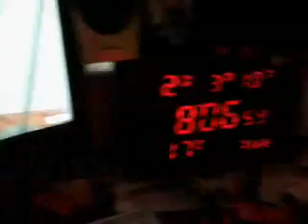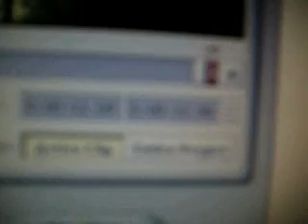HEATH LEDGER MAKES DOG BLINK!!! (03-02-10) DAY 63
hi, im Straps
im a youtuber since feb 2008
i made some random video's till Novermber 2009
thats when i found CTFxC and was blown away
through CTFxC  i found shaytards and many more
that inspired me to make a daily vloggity vlog as well
i saved money for a cam and here i am
december 1st 2009 is when i made my first vloggity vlog
without any experience but im still growing